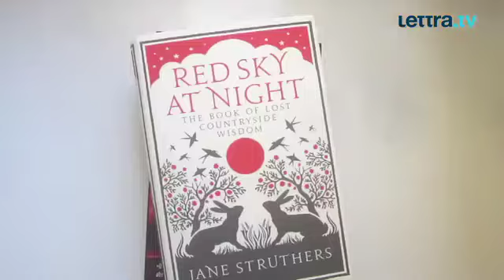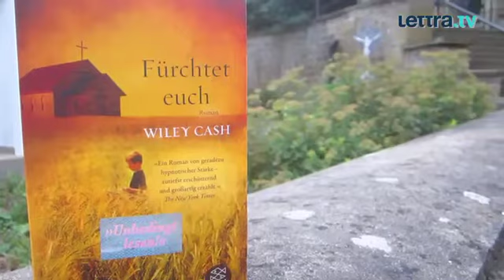FÜRCHTET EUCH von Wiley Cash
Seltsame Dinge geschehen hinter den dunklen Scheiben der Kirche irgendwo in North Carolina. Ein Kind stirbt bei einem bizarren Gottesdienst und die ganze Gemeinschaft zerbricht. Ein starkes Debüt, das nicht recht in das gezwängte Krimi-Korsett passt.

Direkt zum Buch